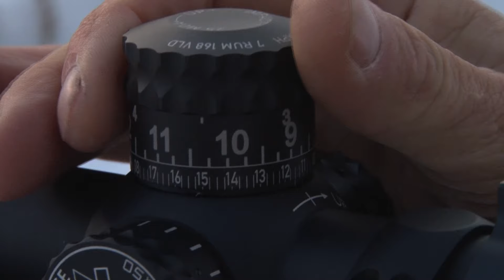LRP Highlights | S1 E12 Management Deer at a Half Mile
Western Lands Outfitters guide hunter Todd Sholly to a great management deer.  Learn about Temperature Stable Powders, and the Gunwerks LR-1000 action.  Long Range Ballistics shows exactly how the Davidson Brothers “dope the wind”.